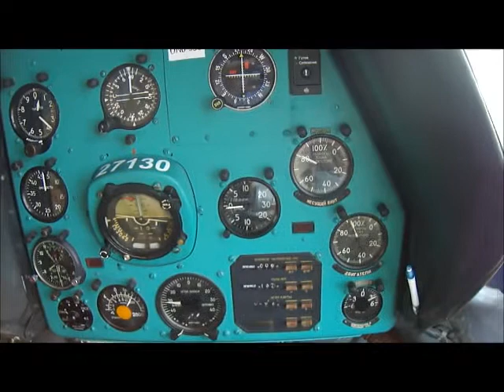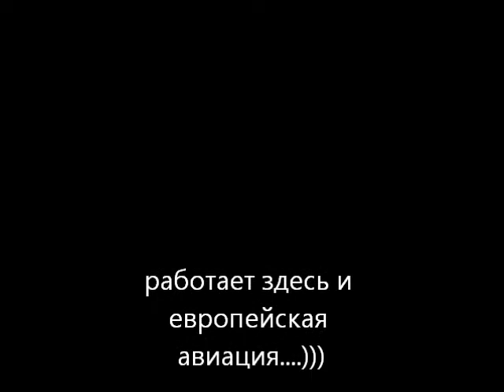Гордость за советскую технику в Африке.